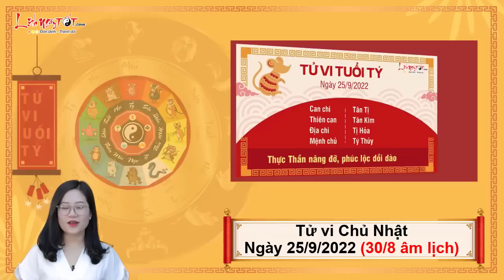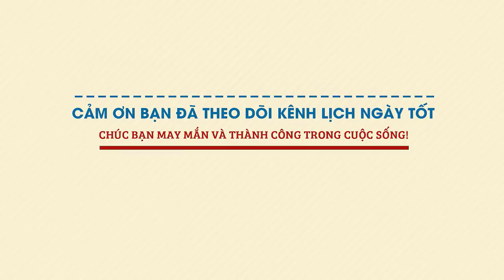Xem tử vi hàng ngày - Tử vi Chủ Nhật ngày 25 tháng 9 năm 2022 của 12 con giáp AI CHẲNG LO THIẾU TIỀN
Cùng Lịch Ngày Tốt xem tử vi hàng ngày 25/9/2022 để biết được con giáp nào túi tiền rủng rỉnh chẳng lo thiếu trong ngày chủ nhật này ngay tại đây.

Mục lục:
0:00 Tổng quan tử vi chủ nhật ngày 25/9/2022
1:24 Tử vi hàng ngày Tuổi Tý
2:43 Tử vi hôm nay Tuổi Sửu
4:04 Tuổi Dần
5:29 Tử vi hàng ngày Tuổi Mão
6:43 Tuổi Thìn
8:24 Tử vi chủ nhật Tuổi Tị
9:45 Tuổi Ngọ
11:06 Tử vi hàng ngày Tuổi Mùi
12:22 Tuổi Thân
13:44 Tử vi ngày Tuổi Dậu
15:12 Tuổi Tuất
16:34 Tuổi Hợi
17:58 Đánh giá tử vi hàng ngày 25/9/2022 của 12 con giáp

Xem tử vi hàng ngày, đường sự nghiệp của tuổi Sửu may mắn được Thiên Ấn chiếu cố nên cũng đỡ áp lực hơn mọi ngày. Bạn được cấp trên đánh giá cao về tinh thần làm việc hăng say, nói được làm được trong thời gian gần đây. Sửu là con giáp uy tín trong việc làm và hành động nhưng cần giảm bớt sự cứng nhắc mới thăng tiến nhanh được.

Mặt tiền bạc may mắn nhờ Tam Hợp cục soi chiếu nên tài lộc đổ về nhiều hơn mọi ngày. Thu nhập của bản mệnh khá ổn định, có đồng ra đồng vào, không bị bế tắc. Người tuổi này luôn tâm niệm không dựa dẫm vào ai hết nên lúc nào cũng tự lực cánh sinh, cật lực kiếm tiền, có máu kinh doanh.

Tình cảm đi lên nhờ Hỏa sinh Thổ. Rất có thể bản mệnh sẽ tìm được tình yêu đích thực của mình trong ngày, bằng chính sức hút của mình bạn đã khiến không ít người phải đắm say. Người có gia đình biết quan tâm nội ngoại nhiều hơn, cách sống của bạn khiến mọi người phải nể.

Xem Tử vi tháng 9 Âm lịch năm 2022 của 12 con giáp chi tiết từng tuổi tại đây nhé

Xem Tử vi tháng 8 Âm lịch năm 2022 của 12 con giáp chi tiết từng tuổi tại đây nhé